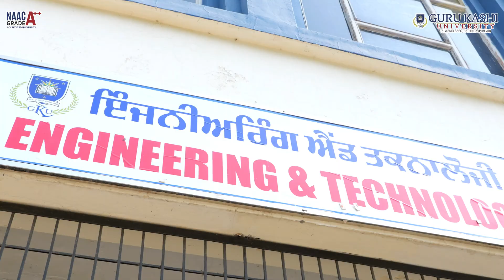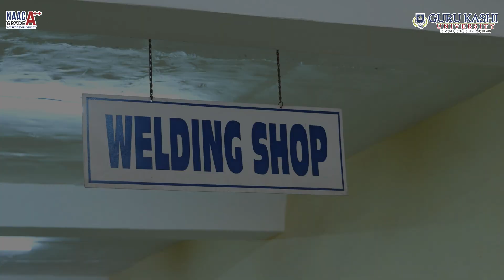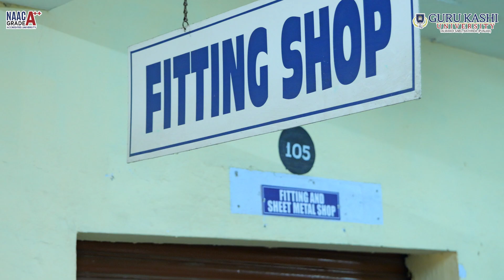Get an inside look at the Engineering Department at Guru Kashi University!